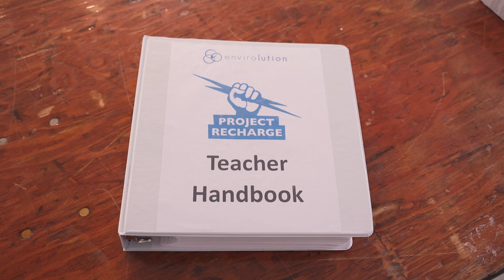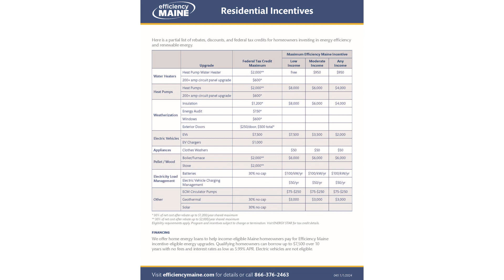Clean energy curriculum for Maine educators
College of the Atlantic aims to train middle and high school teachers using a hands-on, project-based efficiency and clean energy curriculum that connects to careers.